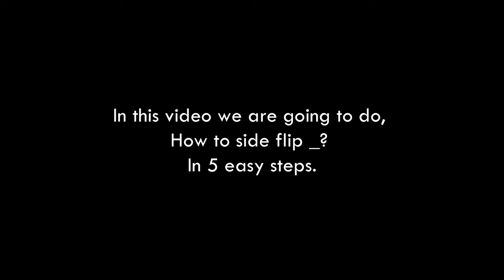How to side flip tutorial | learn how to side flip in a minutes | 5 easy steps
✔and remember you should follow the steps & practice it daily. then you can learn easily in a short period of time.